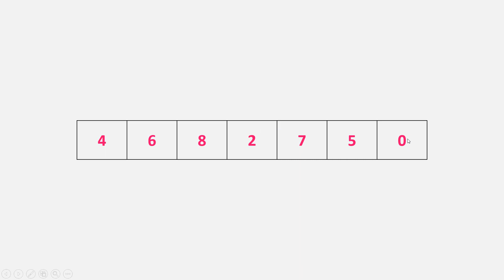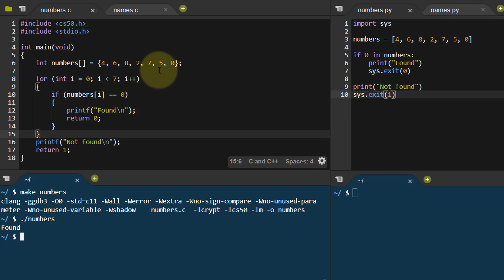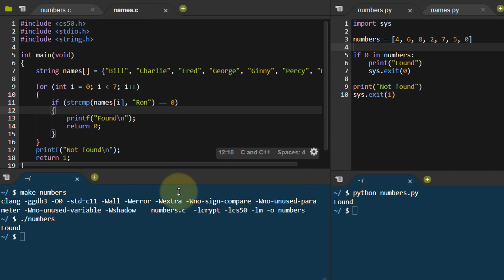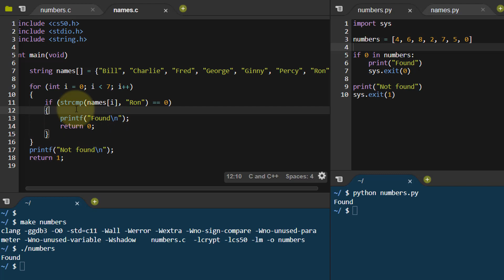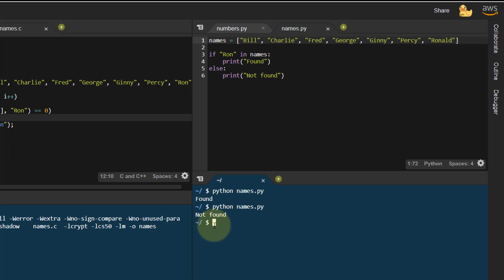[6-16] CS50x In Arabic - Algorithms in Python ( Linear Search )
In this Video, I will show you:

Algorithms in Python ( Linear Search )